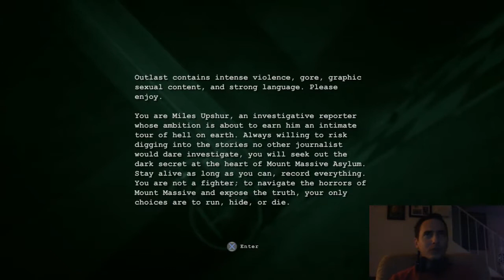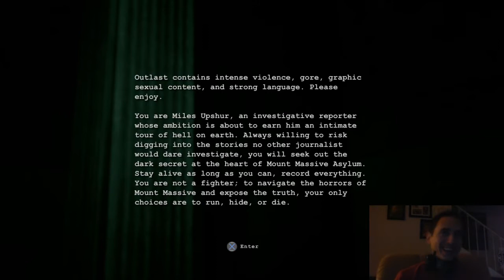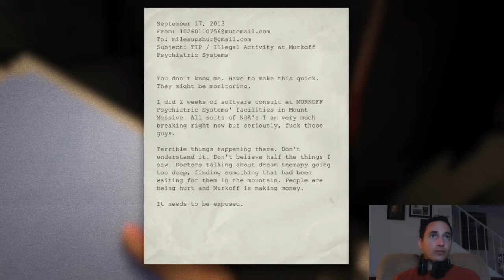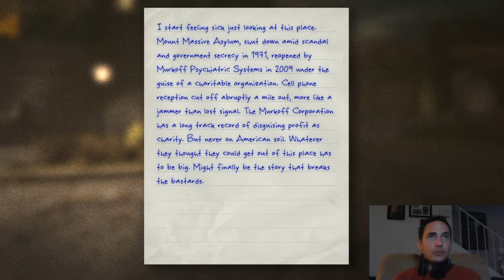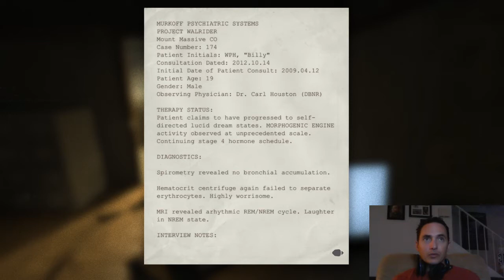"Into The Asylum" | Outlast Gameplay #1 - Blind Play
NEW GAME TIME! With commentary and cam.

Armed with only a camcorder, we proceed to break into a creepy insane asylum in the middle of the night - so. yeah...